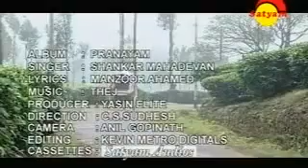Ishtam enikkishtam By SANKAR MAHADHEVAN Malayalam Album Pranayam Song